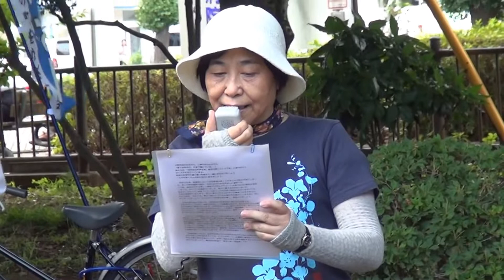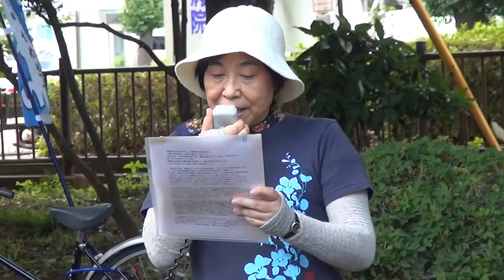2015.07.20 ７・２０豊田ピースデモ《集会編》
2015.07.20 ７・２０豊田ピースデモ、此方は豊田ピースデモ相談会の呼び掛けでJR豊田駅北口の多摩平第一公園で行われた、みんなの声と行動で、戦争法案にストップを！豊田ピースデモ出発前集会の映像です。前日にたちかわ大行進の集会前アトラクションにエイサーとして参加してくれた「月桃の花」歌舞団の皆さんが此方でもエイサーを披露してくれました。連日感謝＆リスペクト！( ﾟдﾟ )ｸﾜｯ!! ゲストスピーカーは戦争体験者他数名。このぐらいの時間が集会にはベストですね。疲れないし飽きない(^_^;) たちかわ大行進にも見習って欲しい。失礼しました。スピーチ終了後は行動提起の後、コールの練習を経てピースデモ出発！そちらは別に上げてますので、良かったら見て下さい。雷が轟くも雨には降られず助かりました、暑かったけど(^_^;) 皆さん、お疲れ様でした！ありがとうございました！また路上で！(^^ゞ追伸 : 此方の動画ですが、フル動画はYouTubeによって著作権絡みで警告無しでいきなり全編音声ミュートされたので、冒頭の月桃の花歌舞団がエイサーに使った「島唄」をカットして上げ直したものです。これでも消されたらDailymotionだな。